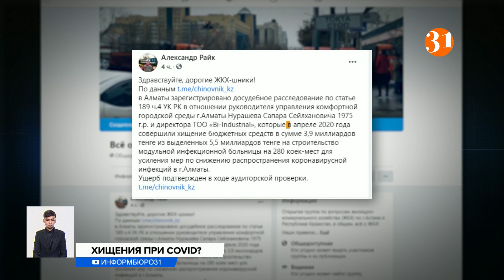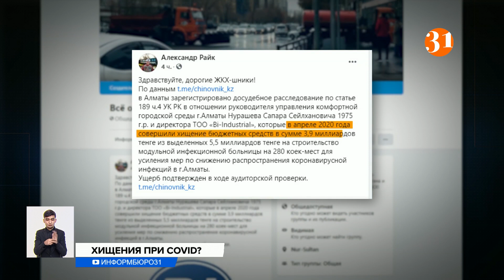Куда пропали миллиарды, выделенные на ковидный госпиталь в Алматы?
Большой коррупционный скандал разразился в Алматы вокруг строительства модульного инфекционного госпиталя. В СМИ просочилась информация о хищении 3 миллиардов 900 миллионов тенге. Сегодня в антикоррупционной службе частично подтвердили эти сведения. В ведомстве сообщили, что проводят расследование в отношении ряда сотрудников Управления комфортной городской среды Алматы, которое возглавляет Сапар Нурашев.
В телеграм-группе chinovnik.kz пишут о том, что кроме руководителя управления комфортной городской среды Алматы Сапара Нурашева в деле фигурирует и директор ТОО BI-Industrial. Их якобы обвиняют в растрате в особо крупном размере.
– В апреле 2020 года совершили хищение бюджетных средств в сумме 3,9 миллиардов тенге из выделенных 5,5 миллиардов тенге на строительство модульной инфекционной больницы на 280 койкомест для усиления мер по снижению распространения коронавирусной инфекции в г.Алматы.
Некоторые казахстанские СМИ написали о задержании Сапара Нурашева. Но в акимате эту информацию опровергли. И даже сняли видео, где Сапар Нурашев сидит на рабочем месте.
САПАР НУРАШЕВ, руководитель Управления комфортной городской среды Алматы:
– Меня никуда не вызывали. Никто не информировал. Работа продолжается.
В антикоррупционной службе, где ранее сообщали о задержании Нурашева, позже отказалась от своих слов. И все же они подтвердили, что в отношении ряда сотрудников Управления комфортной городской среды Алматы проводится досудебное расследование по статье "Присвоение или растрата вверенного чужого имущества в особо крупном размере".
А в строительной компании ответили, что информация о задержании директора одного из подразделений BI Group не соответствует действительности. Якобы холдинг не получал уведомлений по вопросу досудебного расследования.
Модульный госпиталь возвели в апреле прошлого года всего за 18 дней. Тогда директор BI Group Алматы Айдос Мукатаев сообщил, что его компания ничего не заработала на строительстве модуля. Но, если грубо подсчитать и разделить стоимость госпиталя пять с половиной миллиардов тенге на 280 койкомест, то выходит, что на каждое место потратили почти 20 млн. тенге.
В ноябре в сети была информация о том, что госпиталь якобы не выдержал холодов. И с первыми заморозками его закрыли, а всех пациентов перевели в другое учреждение. Но позже в Управлении здравоохранения сообщили, что с отоплением все в порядке. И модульный инфекционный стационар закрыли на санитарную обработку. Госпиталь все еще закрыт, но в пресс-службе акима Алматы сообщили, что он начнет принимать пациентов с 20 января.